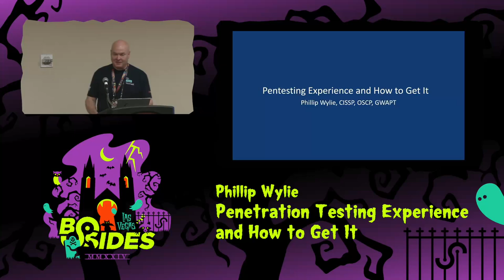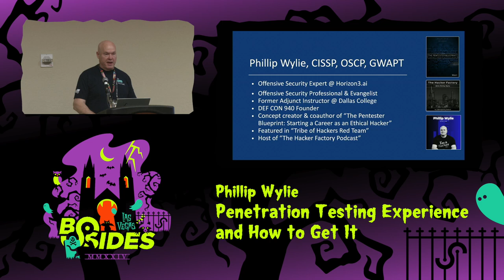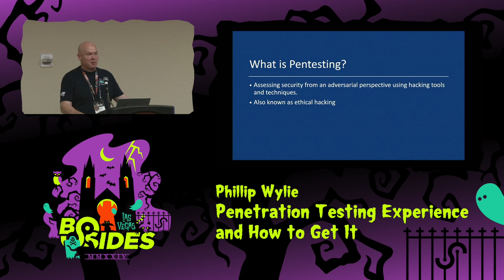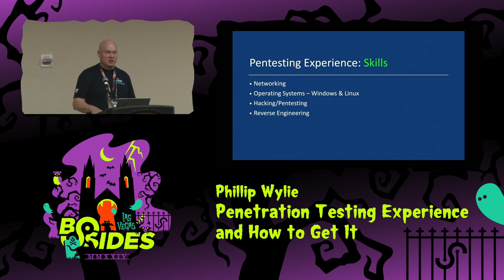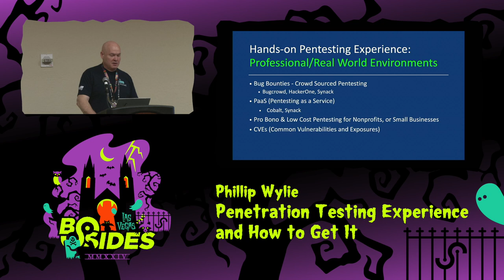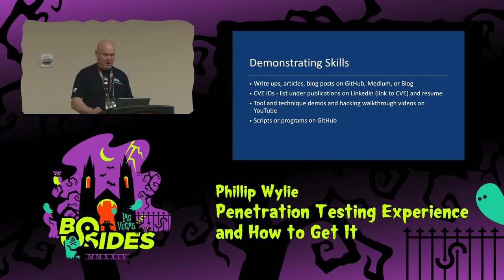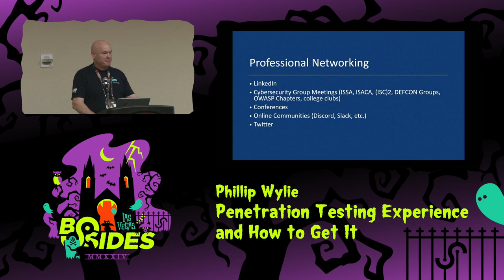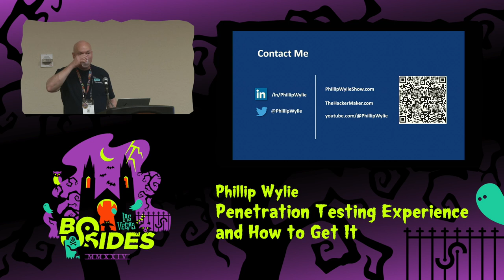HG - Penetration Testing Experience and How to Get It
Hire Ground, Wed, Aug 7, 13:30 - Wed, Aug 7, 14:20 CDT

There are many resources to learn how to become a pentester but the lack of experience can be an obstacle when getting that dream role in pentesting. The Pentester Blueprint coauthor Phillip will share ways to get experience and demonstrate the experience and skills that are helpful in getting started in a pentesting career.

People
Phillip Wylie